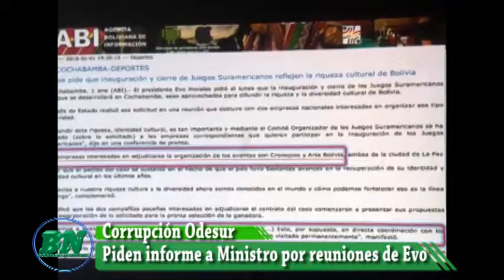Oposición pide informe a Ministro por reunión de Evo Morales con empresas proveedoras para juegos Od